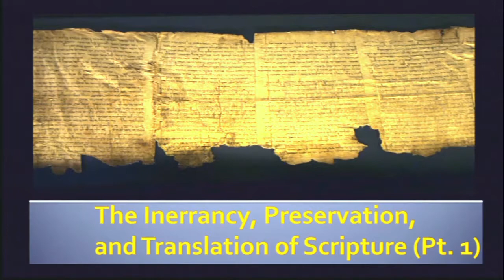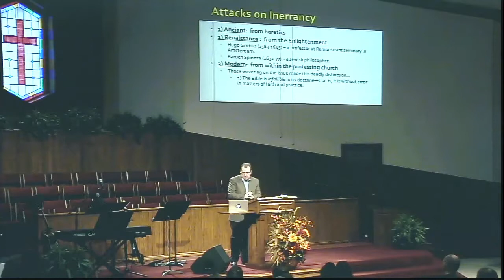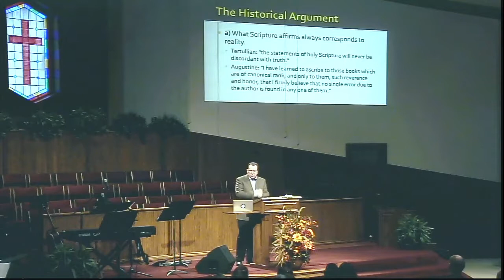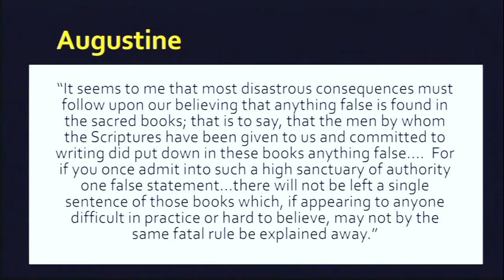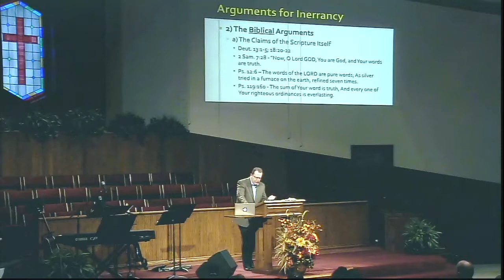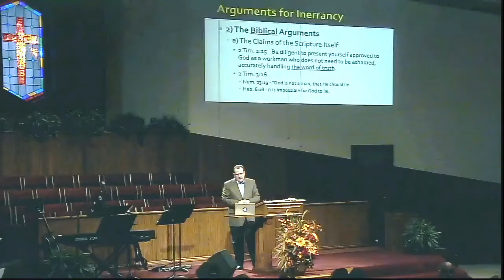The Inerrancy, Preservation, and Translation of Scripture (Part 1) - Tom Pennington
Sunday, October 9, 2016 - Evening Worship Service - Countryside Bible Church - Southlake, TX